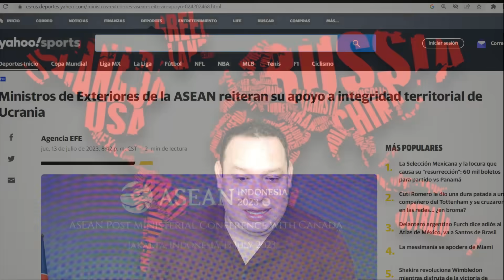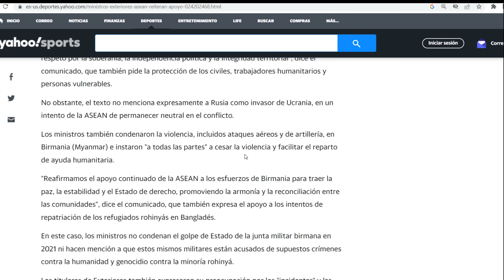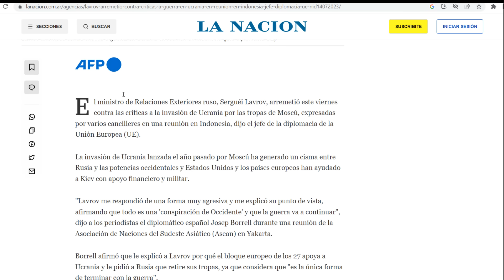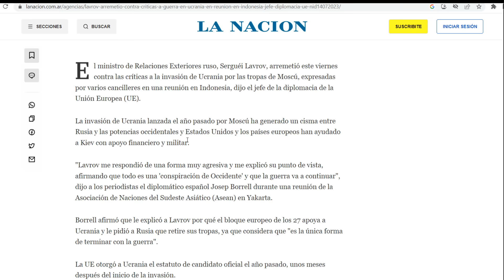¡Lavrov barrió el piso con Borrel en Asia! Jefe europeo salió llorando de Cumbre. Rusia se hartó.